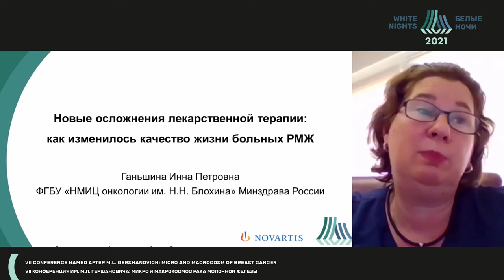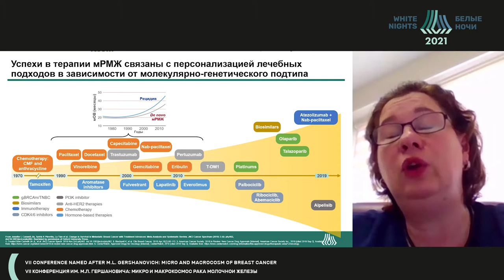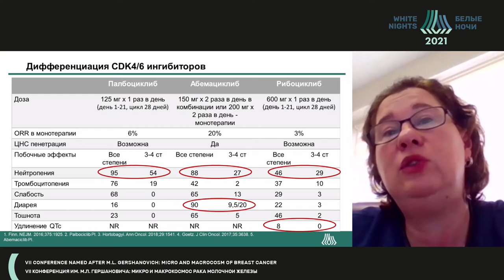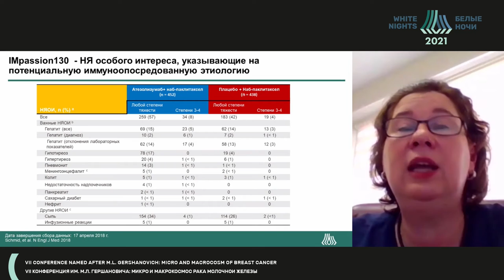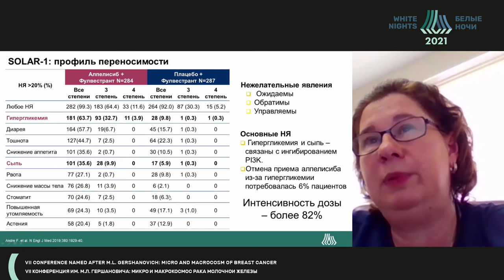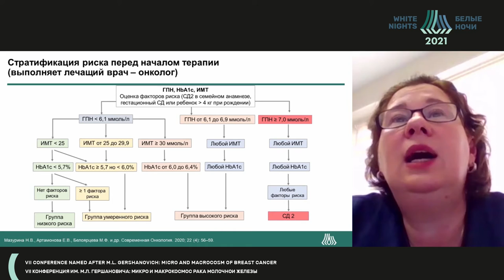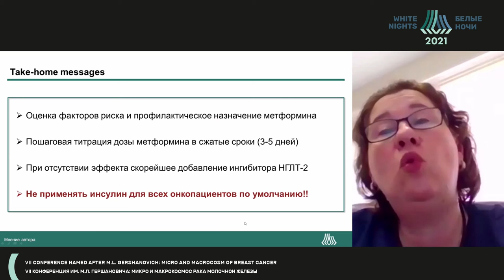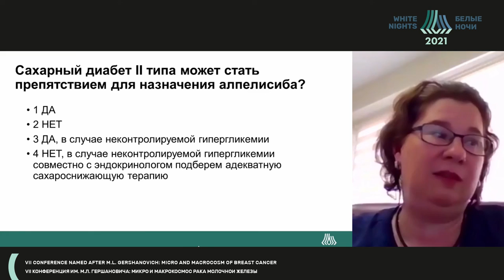New complications of drug therapy: how quality of life of breast cancer patients has changed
Inna Ganshina - NMRC of Oncology named after N.N. Petrov of MoH of Russia, Moscow